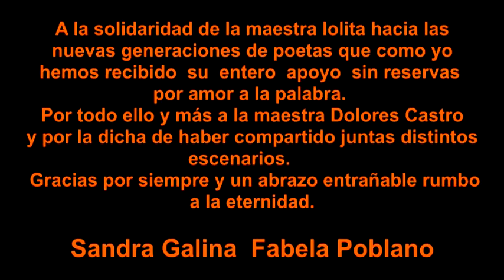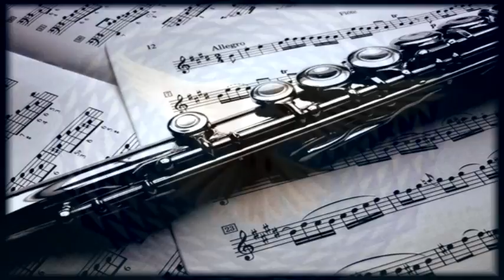Homenaje a Dolores Castro por Sandra Galina Fabela Poblano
Del poema de la autoría de Dolores Castro "El corazón transfigurado"